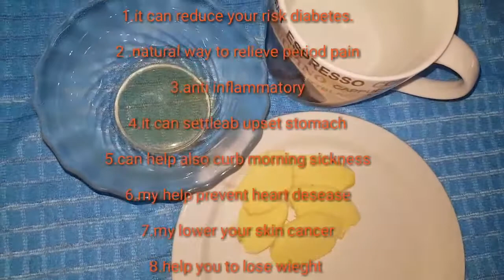8 SURPRISING HEALTH BENEFITS OF GINGER YOU NEED TO KNOW ABOUT IT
any information on this channel is intended of implied to be a substitube for health counsling of professional diet.all videos availlable through this channel are for general information purposes only .cunsolt your doctor or seek medical attention be making any health medication..if u like my video please like in subscribe. ...